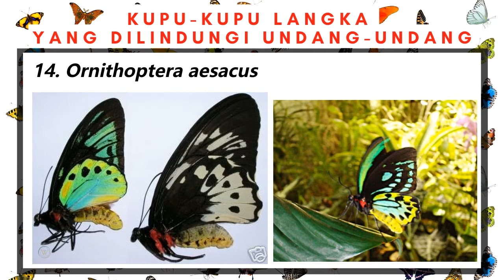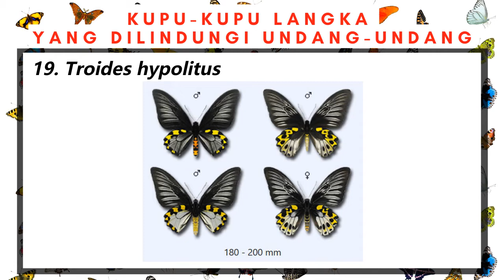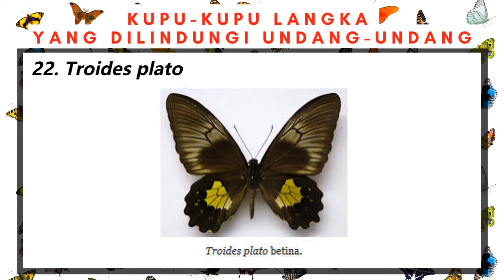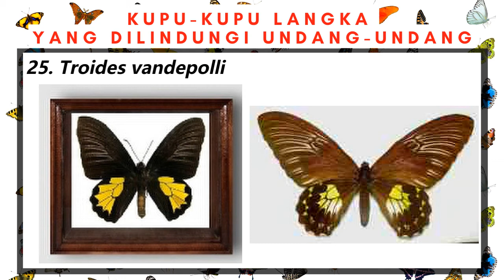Jenis Kupu kupu yang dilindungi di Indonesia - Part 2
Hai pecinta kupu-kupu dimanapun teman-teman berada
Di video ini akan saya lanjutkan tentang Jenis kupu-kupu yang dilindungi di Indonesia.

Selamat menonton dan belajar.